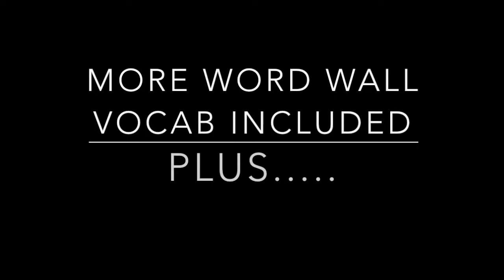FaceTime With Composers: George Gershwin Preview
If you are looking for a new, fresh, and fun way to introduce composers to your students, look no further! FaceTime with Composers offers your students a humorous, factual, and fun way to get to know famous composers. After watching this goofy and informative video, your students won't forget the composer they just learned about!